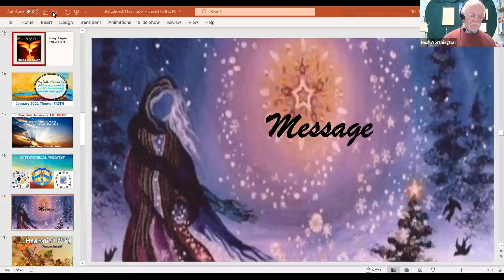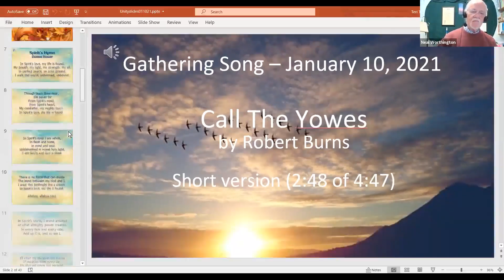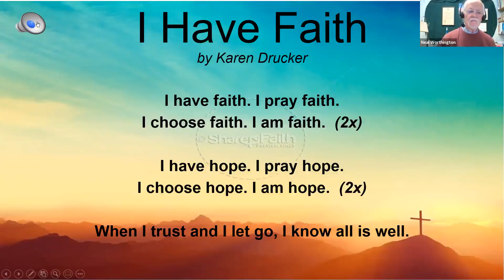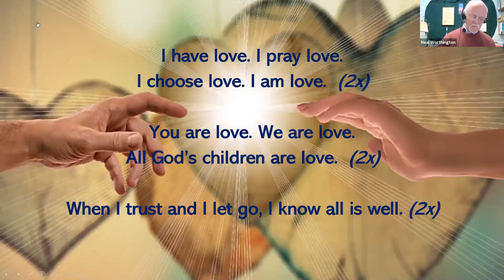2021-01-10 Where Have You Placed Your Faith? with Rev Neal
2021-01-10 Where Have You Placed Your Faith? with Rev  Neal